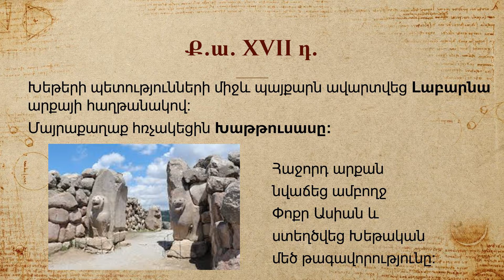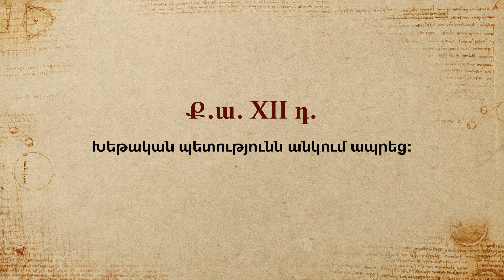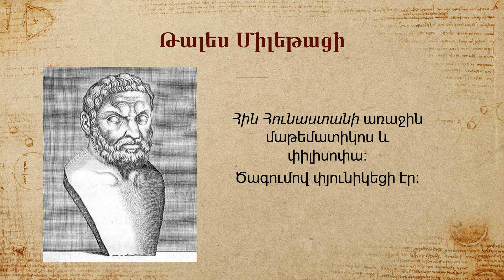Համաշխարհային պատմություն, Հին Փոքր Ասիան և Արևելյան Միջերկրականի երկրները․ 6-րդ դասարան